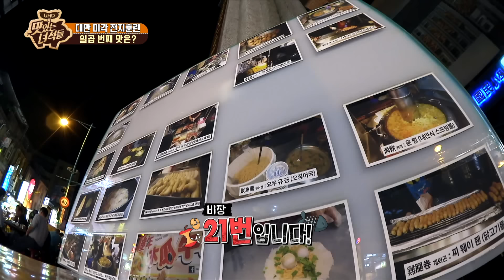(ENG SUB) "대만 미각 전지훈련 편"(Tasty guys in Taiwan) [맛있는 녀석들 Tasty Guys] 201회 풀버전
관리자가 미쳤어요(?)
괌에 이어 대만 편까지 풀어버렸..🐿
(아몰라몰라몰라몰라+.+)

왜 이러냐 하면..
사실.. 풀영상_ENG SUB은
맛녀석 멤버십 가입자에게 줄 혜택 중 하나였습니다..! (feat. 명분)

그래서 테스트 중이었...는데..
속마음은 뭐..그래요..
맛녀석으로 칸(?)은 못 가니까
그냥저냥머냥 맛녀석 채널로 하나 되자는 의미에서 준비했습니다 ^^

앞서 보셨을 지 모르겠지만 !
지난 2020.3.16 에 '괌 특집 풀영상'을
영어 자막을 제공해서 공개했더니 반응이 생각보다 좋더라고요~

그래서 관리자 재량과 관리자 싸부 오케이 사인으로 하나 더 풀어봅니다요!
그럼 전세계로 뻗어나가는 맛녀석이 되길 바라며!
많은 관심과 사랑 부탁드려요옹(하트)

반응이 더더더 좋으면..! 멤버십 혜택이 아닌 가끔씩 이렇게 전체 공개로 뿌려볼게요^^